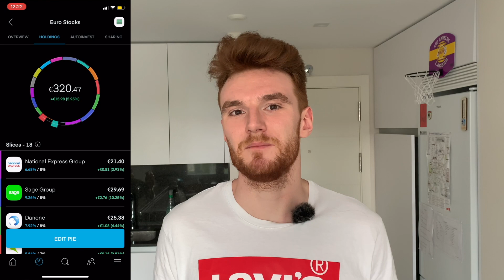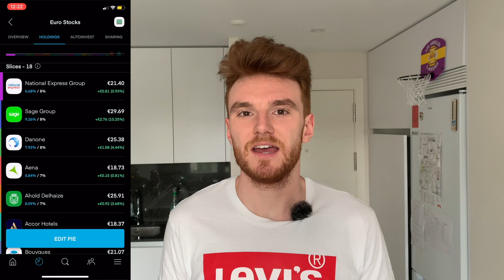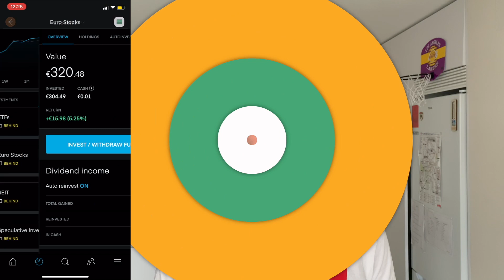TRADING 212 PORTFOLIO UPDATE (EU + UK Stocks, ETFs, REITs May 21) 📈 My money is working for me!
In this May 2021 Trading 212 Portfolio update, I tell you about even more dividends that I've received, explain the main drivers behind my portfolio's performance and give you a look into my new REIT (Real Estate Investing Trust) pie that I've set up!

Bux Zero, free stock worth up to €100 when you pre-register

Instrumental by Wendigo Beats (Instagram @wendigobeats)